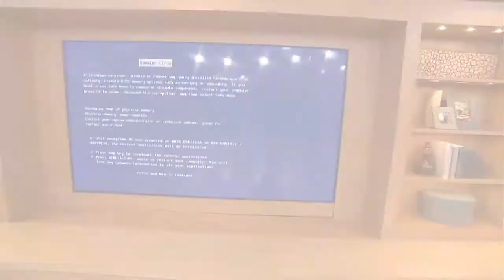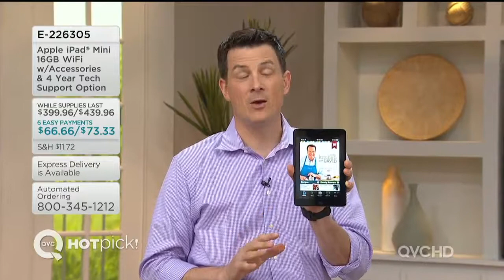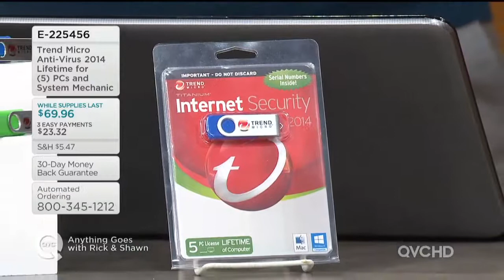Craig Demo QVC